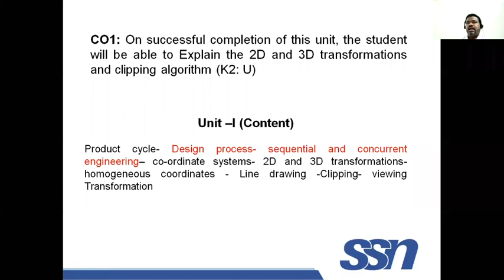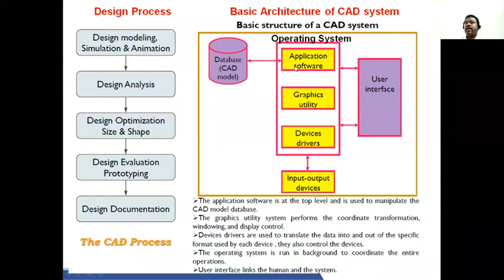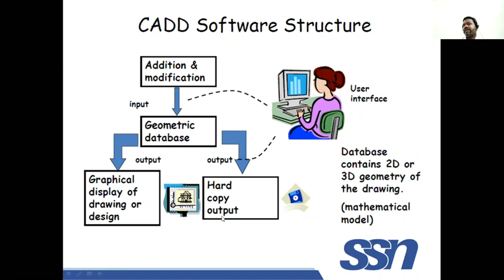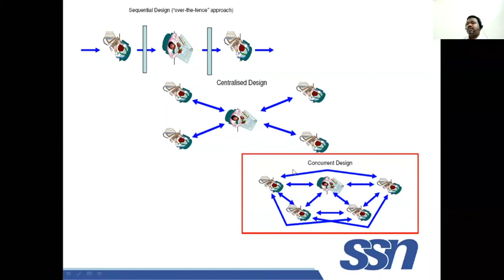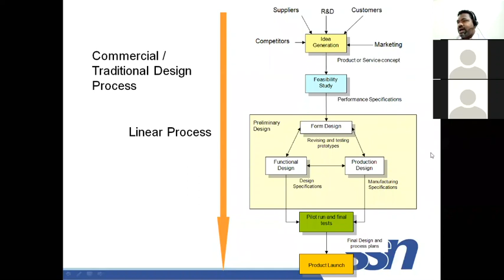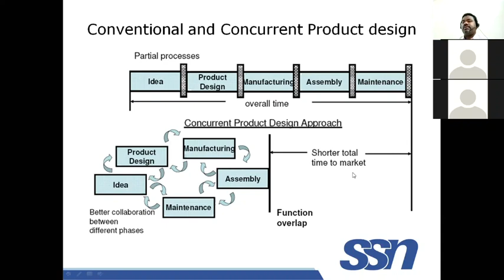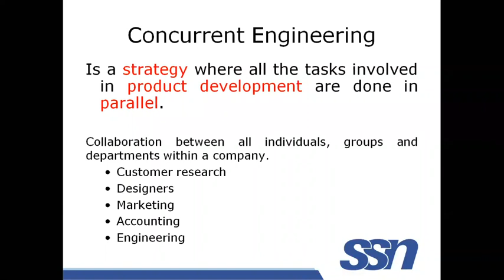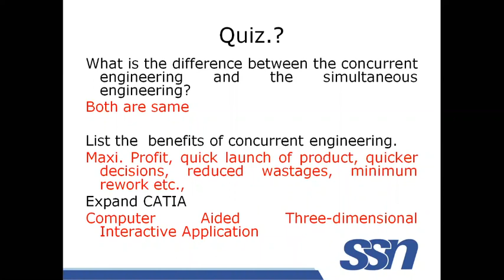Unit1 Lecture 2 : Concurrent Engineering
Video lecture for the course 'Computer Aided Design and Manufacturing'.

This content is circulated  to the 5th semester Mechanical Engineering students (Academic year 2020 -21) of Sri Sivasubramaniya Nadar college of Engineering, Chennai.